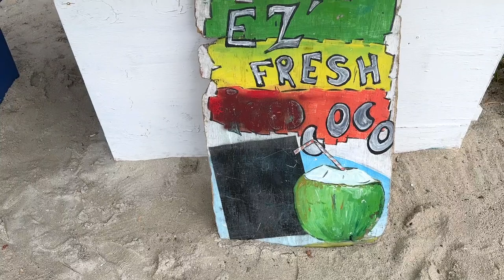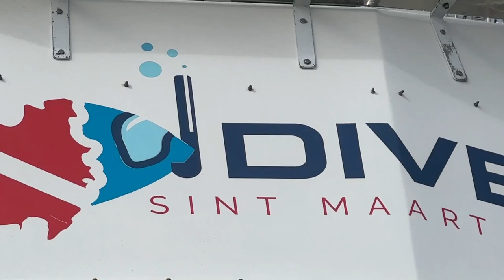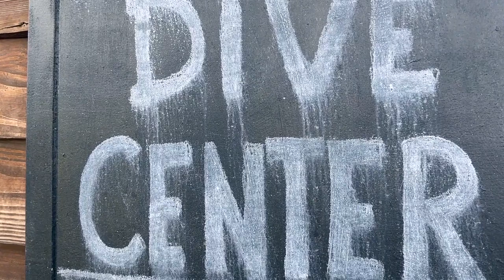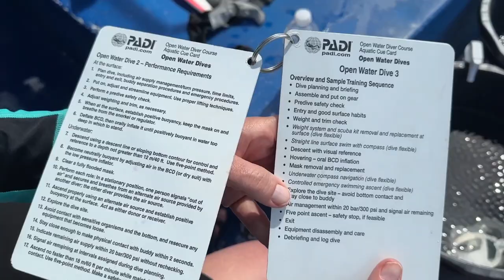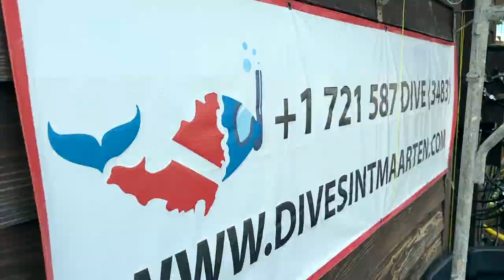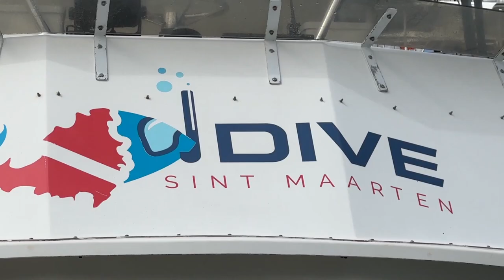GTFOplan #45: The World Beneath your Feet - Open Water Diving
We got our scuba certifications in Sint Maarten! Diving will be one of the many activities we will engage in during our travels. We were invited to stay on a Balance 482 with friends while participating in the Caribbean Multihull Challenge.

Thank you to our awesome instructor, Natalie, and the crew at Dive Sint Maarten for making it a great experience.

ABOUT OUR PERFORMANCE CATAMARAN:
We love our new Balance 482 - it's a perfect size for a cruising couple to handle and is a great "balance" of performance and comfort.  One of our favorite features is the excellent ventilation since we mostly live as "hookers" (aka at anchor) where the boat automatically turns into the wind so we stay cool and we don't need to battle mold.  We also have starlink for easy off-grid life.  Our 2400 watt solar panel array also means we rarely need to run an engine to charge our batteries.

ABOUT US:
We saved for a our future boat, Sold Everything that we owned, Shipped the rest in a container to Cape Town, South Africa, flew to Cape Town, South Africa airport, to explore South Africa including an amazing safari, touring around Cape Town, move onto a Balance 482 Catamaran, then sailed to St Helena, Ascension Island, Fernando de Naronha, Brazil, Martinique, Sint Maarten (Dutch and French), St. Croix, St. John, St. Thomas, Inagua, Crooked Island, Long Island, George Town, Staniel Cay, Eleuthera, Anegada, Bahamas, Cape Canaveral, St. Augustine Florida, USA, Matthews Virigina, Zimmerman's marine for a haul out, and more!

Both Dennis and Ann grew up military brats with Army fathers.  Dennis (the Colonel) served 30 years in the US Army and his retirement pension helped us retire in our 50s.  Ann (the ship's Captain) wrote Test Automation in Python and Java.  Dennis and Ann met on Match.com where Ann had in her profile "Do you want to sail the world with me?"

Ann easily brought Dennis into sailing and he loved the GTFOplan of retiring early and sailing the world.  After many years of saving, living on one income but earning two incomes, and cutting back on everything possible, they saved enough to buy a Balance 482.

Follow them as they get real about boat life and all the hassles of buying a new boat because we all know N.E.W. means Not Everything Works.

Kisses,
Dennis & Ann

Caribean Reef Shark:  Nature Foundation St Maarten  • Caribbean Reef sh...